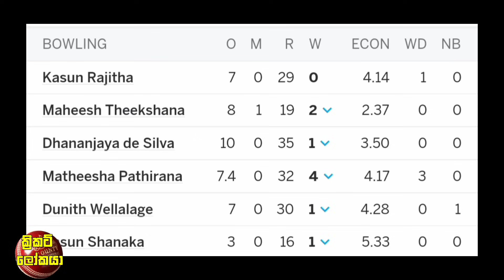පතිරණ හා තීක්ෂනගේ විශිෂ්ඨ පන්දු යැවීමෙන් බංග්ලාදේශ ඉණිම බිමටම සමතලා වෙයි / Cricket lookaya